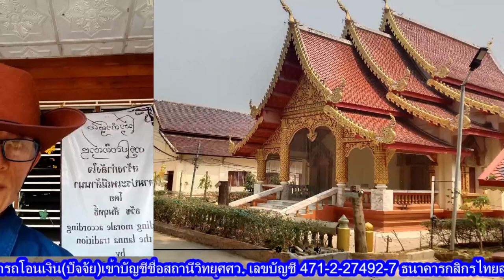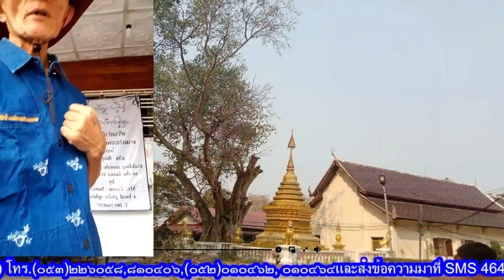EP.04-ธวัช สัมฤทธิ์